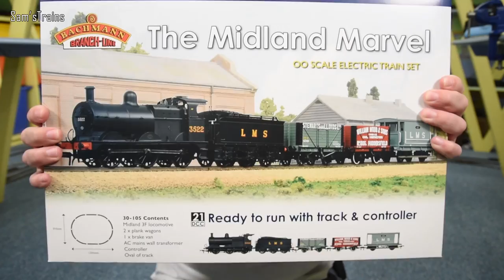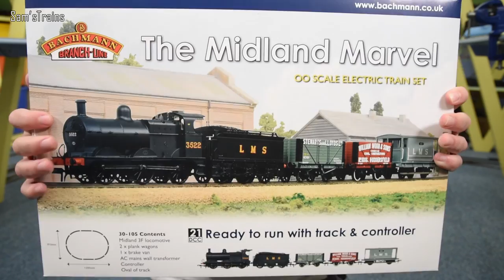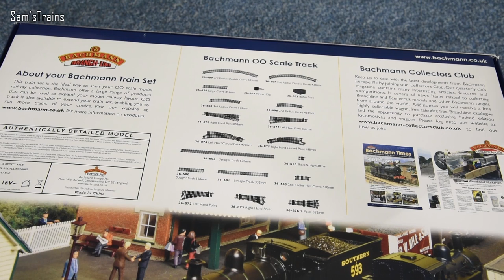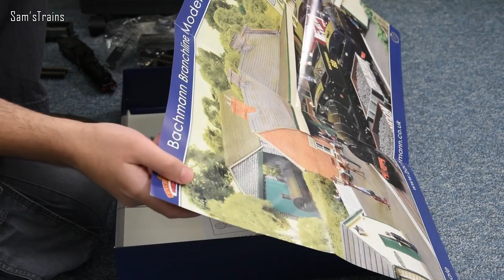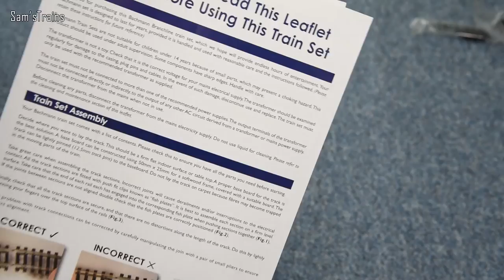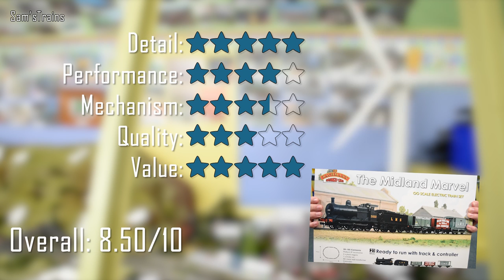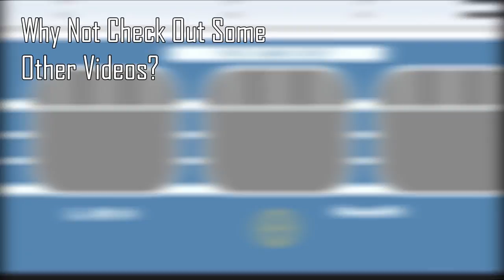Bargain Bachmann Midland Marvel Train Set Unboxing & Review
Today, I review one of the best value top of the range train sets I've ever owned!